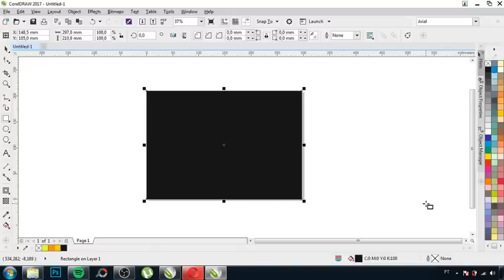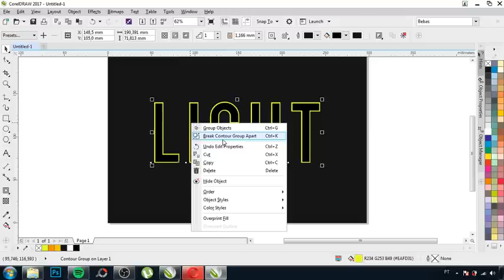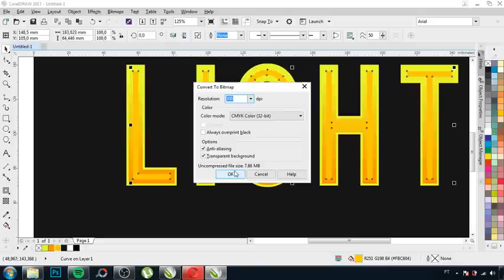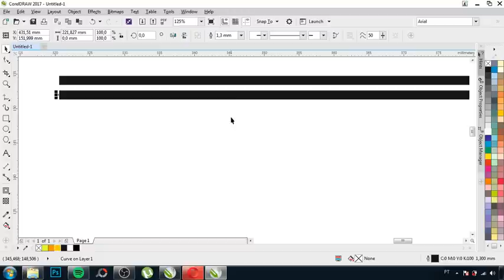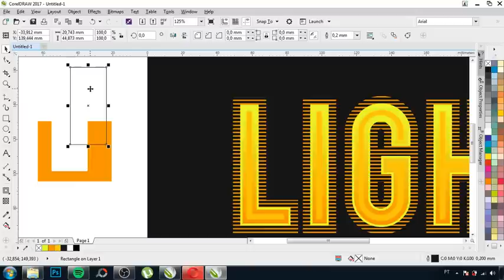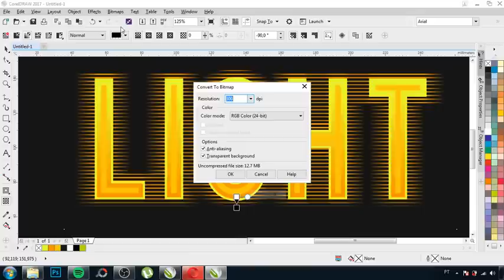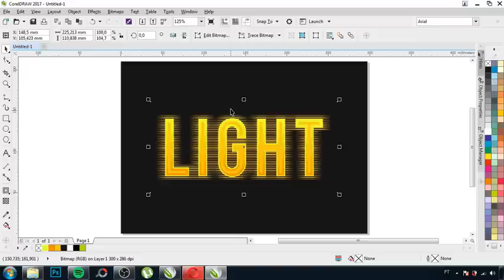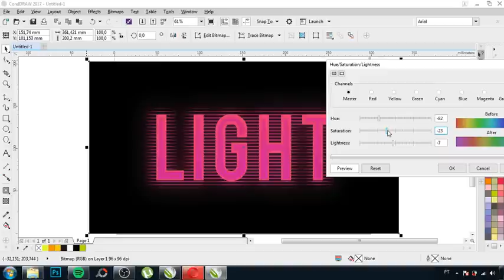TUTORIAL COREL DRAW - COMO CRIAR UM EFEITO NO TEXTO // COREL SNAKE